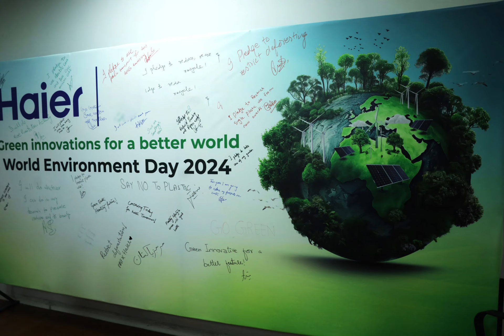World Environment Day - 2024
Happy World Environment Day! At Haier, we all pledge to make a difference by taking actions that contribute to a greener future. Together, we are dedicated to eco-friendly innovations and energy-efficient appliances. Celebrating World Environment Day at Haier and making each day a step towards sustainability.